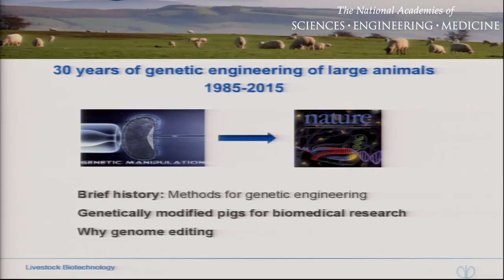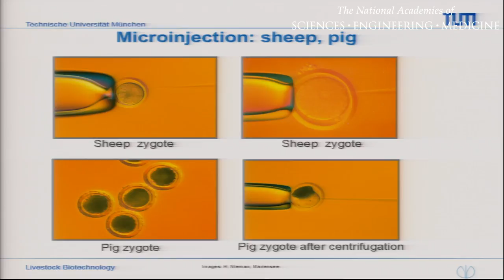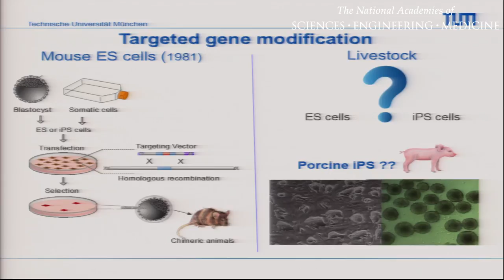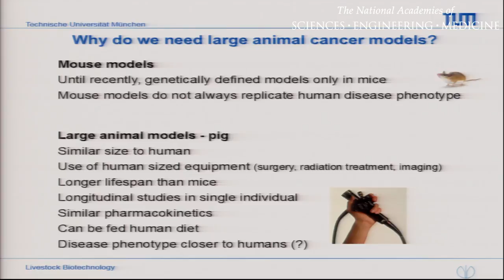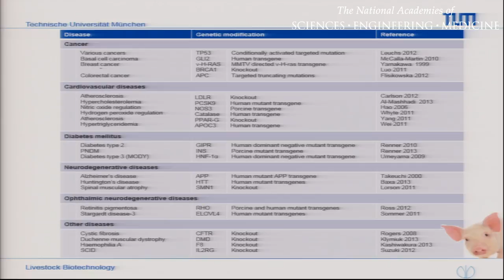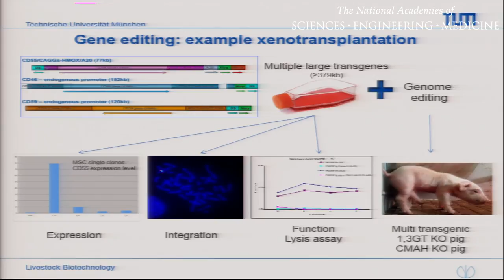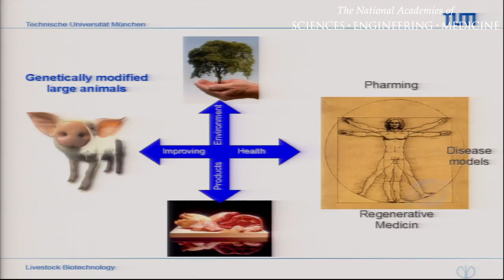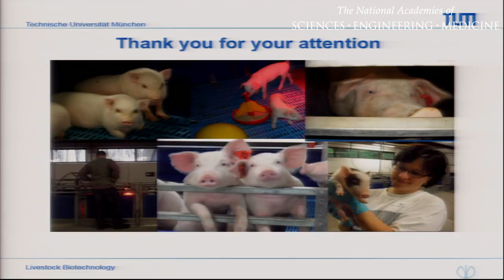Species-Specific Use of Gene Editing Technologies: Swine (Angelika Schnieke)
Angelika Schnieke of Technische Universitat Munchen, Germany, presents on the use of gene editing technologies in swine.